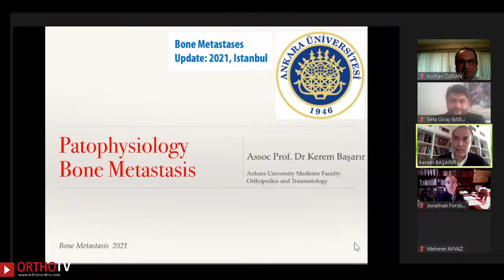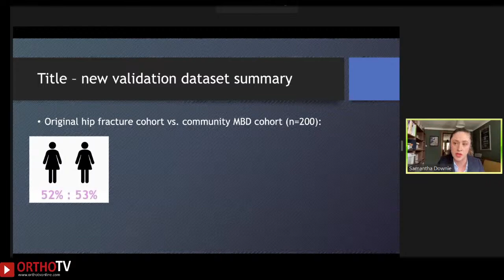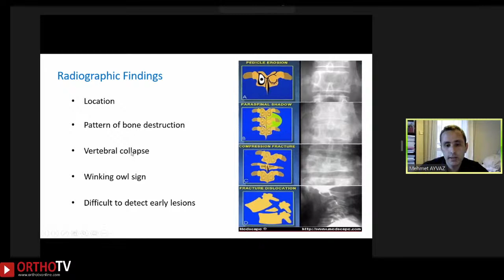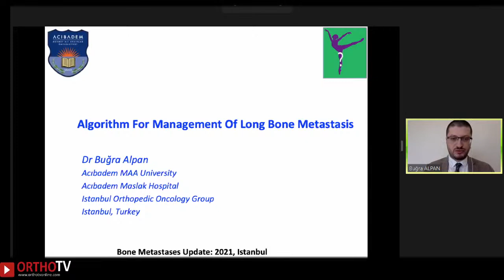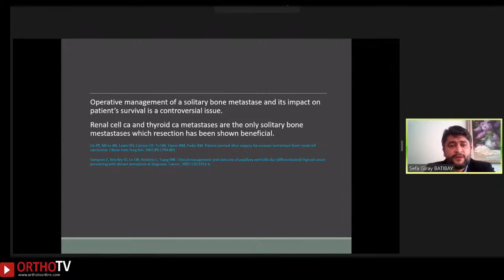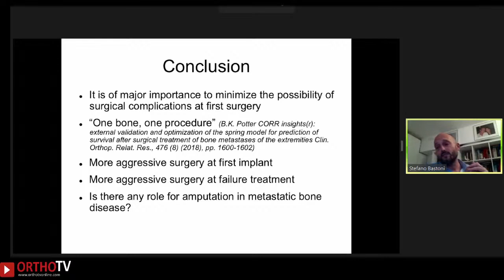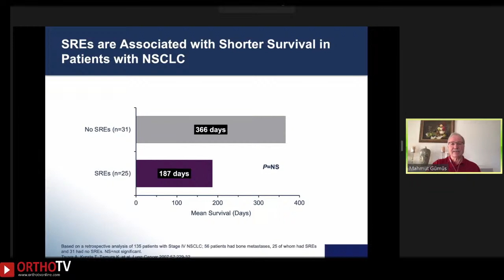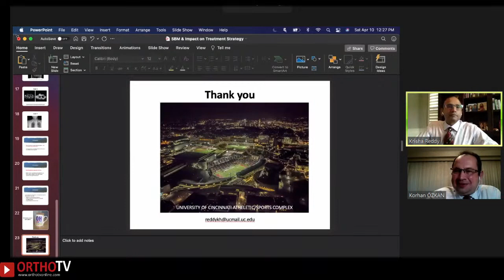Bone Metastases Update: 2021, Istanbul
🔺April 10, 2021 | 13:30 C.E.T. | 15:30 Istanbul | 6.00 PM IST

🔹Organising Committee
🔸Korhan Ozkan : Department of Orthopaedic Surgery, Istanbul Medeniyet University,Istanbul MD, TUR
🔸Krishna Reddy: Department of Orthopaedic Surgery, Cincinnati University, Cincinati MD, USA
🔸M. Silvia Spinelli : Department of Orthopaedic Surgery, Azienda Ospedaliera Istituto, Ortopedico Gaetano Pini,IMilan MD, IT
🔸Erhan Okay: Department of Orthopaedic Surgery, Istanbul Medenyet University,Istanbul MD, TUR,
🔸Sefa Giray Batıbay: Department of Orthopaedic Surgery, Ankara Occupational and Environmental Diseases Hospital, Ankara MD, TUR

🔹Speakers: Roger Tillman, Stefano Bastoni, Jonathan Forsberg, Seggy Abudu, Mehmet Ayvaz, Bulent Erol, Seda Eroz, Maria Silvia Spinelli, Mahmut Gumus, Harzem Ozger, Costantino Errani, Kerem Basarır, Krishna Reddy, Bugra Alpan, Korhan Ozkan,  Erhan Okay, Samantha Downie, Sefa Giray Batıbay

♦️Co-streaming on OrthoTV Global